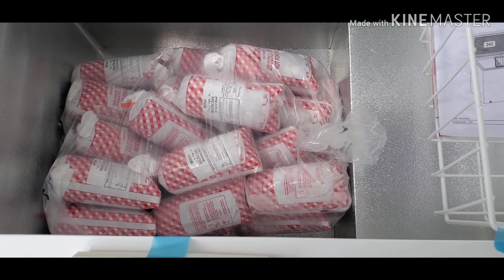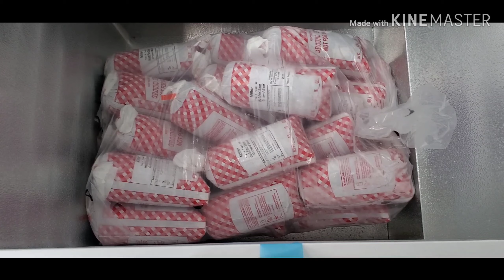HOMEgrown BEEF | Organic Beef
We bought a Homegrown beef! A friend of ours raised her own and sold us a 1/2 side of beef. Come check out how much that is!